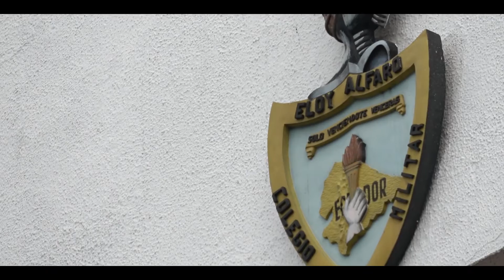La Vagancia En Vivo - Colegio COMIL 1 y Academia ANAN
La Vagancia en vivo esta vez en el Colegio COMIL # 1 Y Academia ANAN, prepárate si quieres ser parte de nuestros vídeos, estaremos filmando en todos nuestros shows.